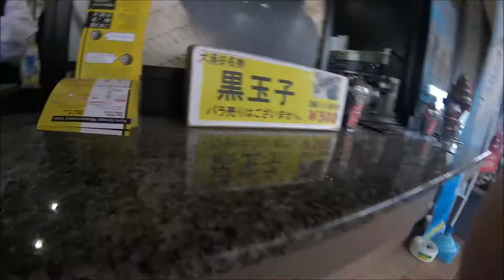Vlog #46/Hakone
This was a fun little town about 2 hours away from Yokota Air Base. We all had a lot of fun with our friends, and I can't wait to go back in the Fall.